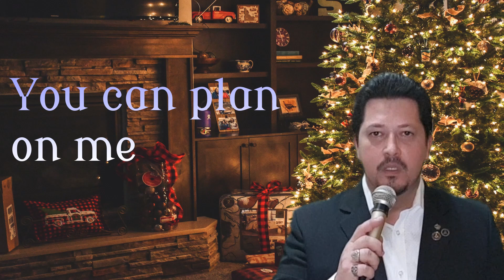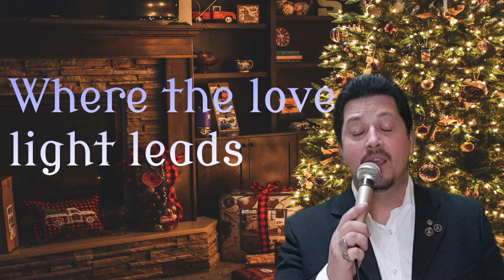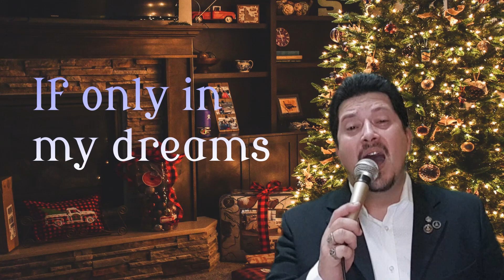I'LL BE HOME FOR CHRISTMAS - Elvis Presley - (Cover by Fabiano Sassui)